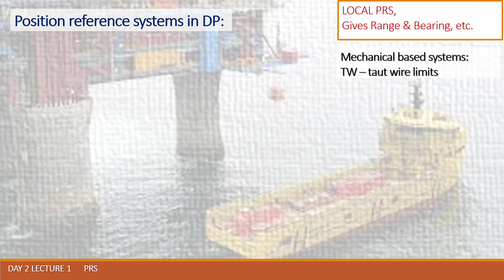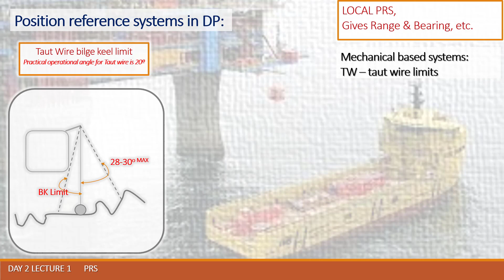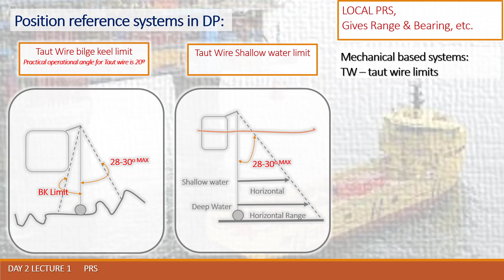DPI ONLINE 41 PRS TAUT WIRE PRECAUTIONS